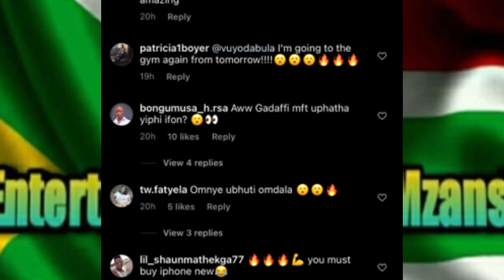Vuyo Dabula traps the thirsty..